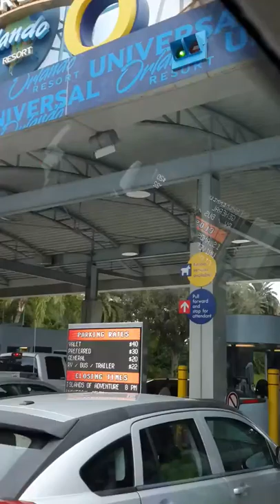Cuando hibamos llegando a universal studios en orlando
En orlando florida 2016